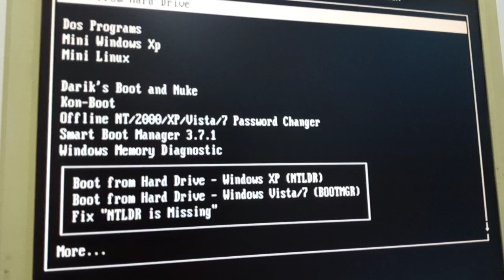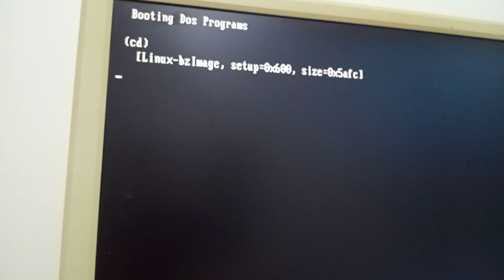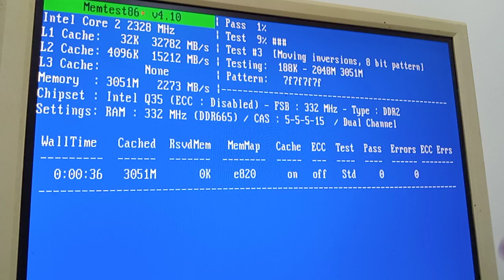كيفية فحص الرامات باستخدام برنامج memtest86 الموجود باسطوانة Hiren's Boot 10.5